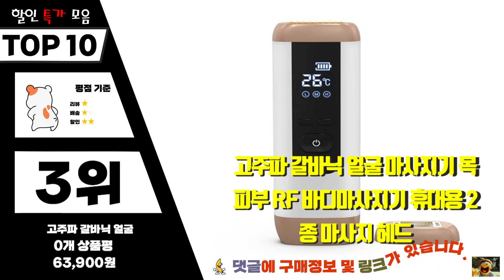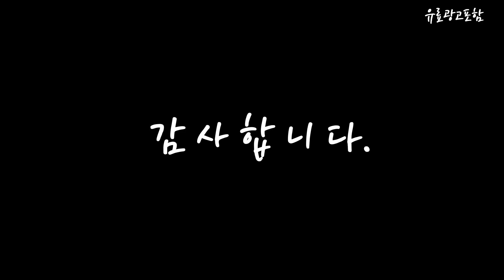갈바닉마사지기 Top10!! 요즘 인기있는 갈바닉마사지기 구매 가격 평점 후기 비교 총정리!!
❤️❤️❤️ 요즘 인기있는 갈바닉마사지기 구매 가격 평점 후기 비교 총정리해 보았어요!! ❤️❤️❤️

[00:06]
10위. 갈바닉마사지기 고주파마사지기 가정용 고주파리프팅 미세 전류 얼굴 [24,800원]

[00:11]
9위. 데뉴 스킨 갈바닉 홈케어 마사지기 페이셜 클렌징 [48,900원]

[00:17]
8위. 반코르 리리힐 피부과 고주파마사지기 갈바닉 얼굴 [240,000원]

[00:22]
7위. #(런칭기념!! 전용파우치 증정) 괄사 갈바닉 냉온 얼굴마사지기  [19,800원]

[00:28]
6위. 비타그램 하프 괄사 갈바닉 화이트 1개 [21,300원]

[00:33]
5위. 터치뷰티 미니 갈바닉 크림부스터 피부마사지기 TB-1681 화이트 [18,420원]

[00:39]
4위. 리버스 갈바닉 고주파 마사지기 AT-B300 혼합색상 [69,000원]

[00:45]
3위. 고주파 갈바닉 얼굴 마사지기 목 피부 RF [63,900원]

[00:51]
2위. 글램온 갈바닉 핫앤쿨 LED 피부마사지기 GMN-001 화이트 [59,000원]

[00:56]
1위. EVENU 갈바닉 얼굴 뷰티디바이스 고주파마사지기 NX-SY02 블랙 [66,990원]